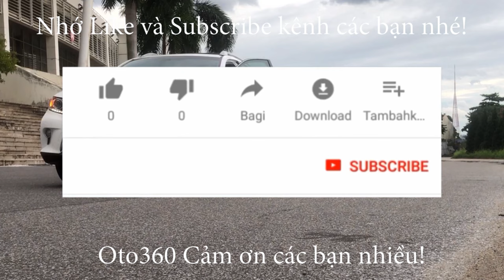Bán xe Toyota Alphard Executive Lounge 3.5 sản xuất năm 2015 biển HN tên cá nhân xe chạy 8 vạn km.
Toyota Alphard Executive Lounge 3.5  sản xuất năm  2015
Động cơ 3.5L, xe đăng ký tên tư nhân, biển Hà Nội đã chạy được 8 vạn km.
xe được trang bị động cơ xăng 3.5L, hộp số tự động, nội thất da cao cấp, toàn bộ ghế chỉnh điện có đỡ chân, bàn làm việc rất VIP, đầu DVD, camera lùi, cảm biến lùi,  loa JBL, cửa điện , cốp điện, khóa thông minh, đề nổ (Stas/Stop) vô lăng bọc da tích hợp các phím điều khiển, kiểm soát hành trình, ga tự động (Cruicontro), điều hòa tự động, 2 vùng độc lập, cửa nóc...